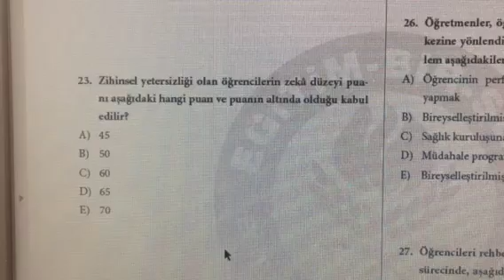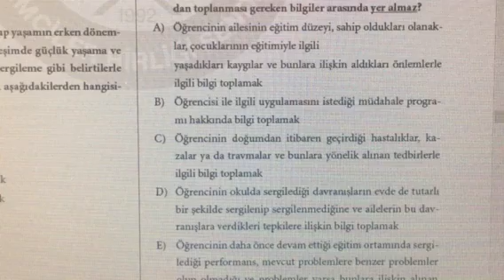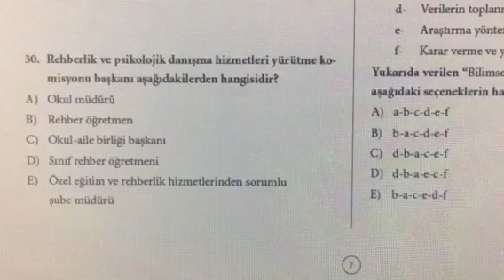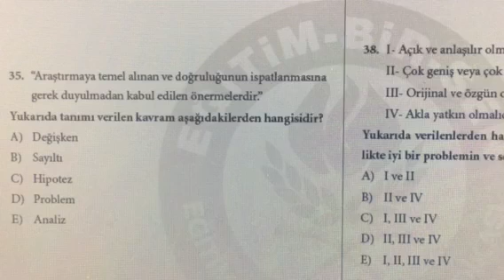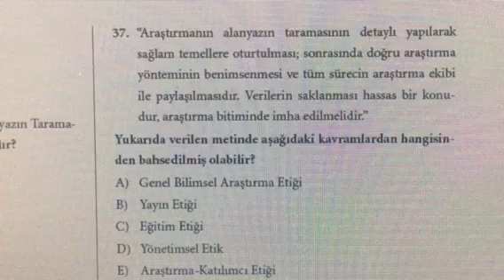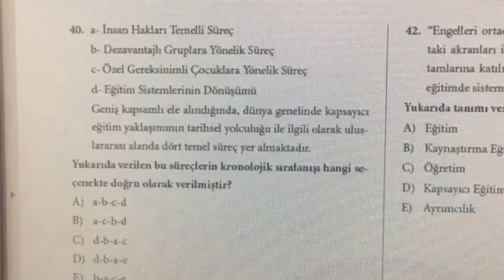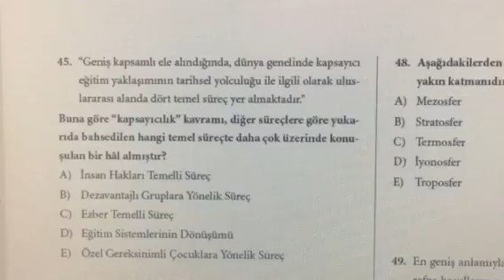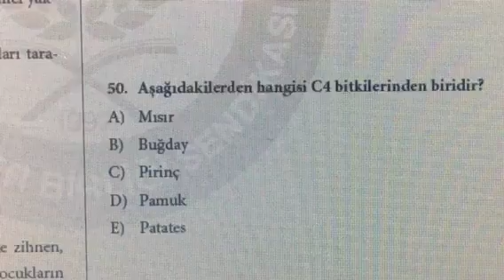BAŞÖĞRETMENLİK GENEL DENEME SINAVI-2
ARKADAŞLAR24-50.SORULAR BU VİDEODADIR.HERKESE BAŞARILAR...